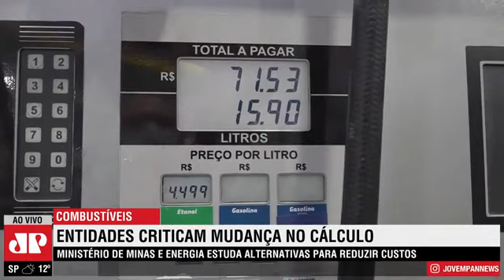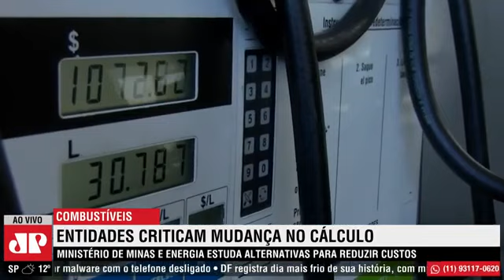Entidades criticam alteração no cálculo do valor dos combustíveis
Entidades especializadas, como a Abicom (Associação Brasileira dos Importadores de Combustíveis), criticaram uma possível mudança de cálculo nos preços dos combustíveis na Petrobras.